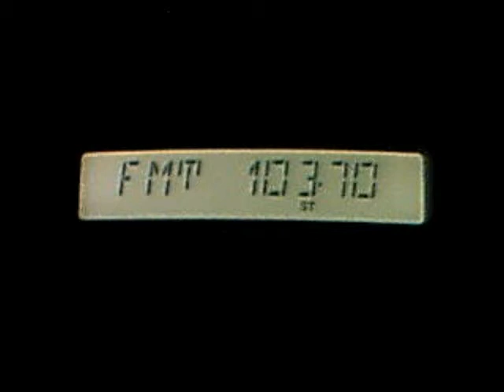rrc istrita dx in central bucharest at 3km of the sender music fm